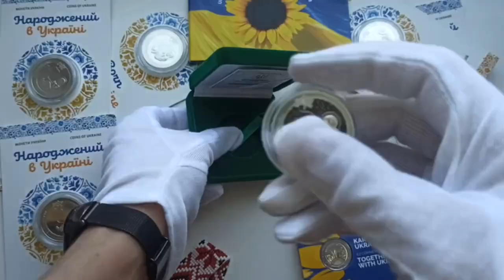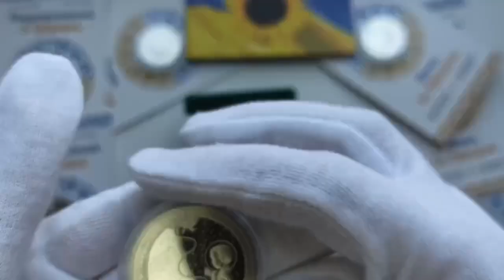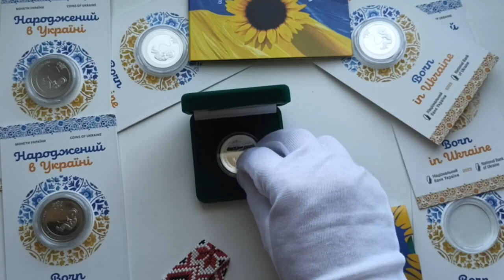Пам'ятна монета "Народжений в Україні" Срібло та Нейзильбер